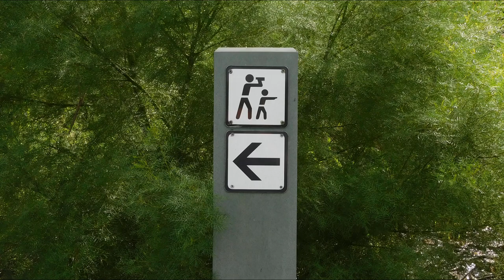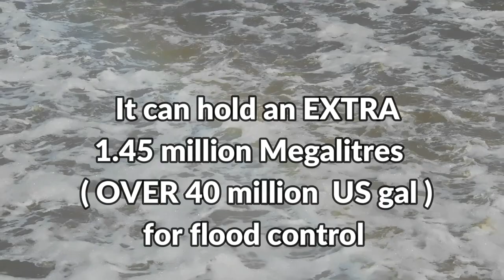Open the Flood Gates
With the Massive amount of rain that has fallen over Queensland , Wivenhoe Dam had to open the flood gates. Spillway Common , Bottom side of Wivenhoe dam ..such a spectacular sight to watch some of the water being released .